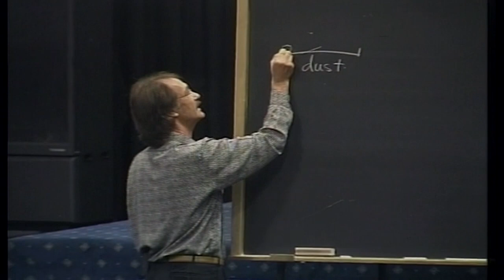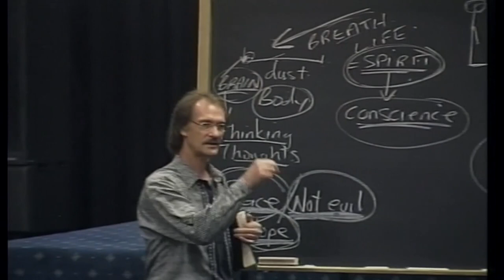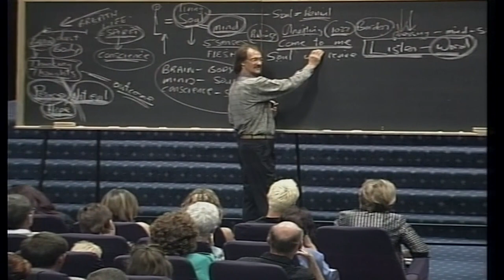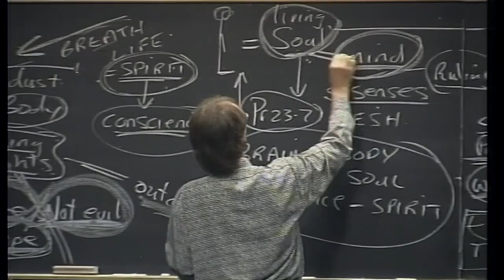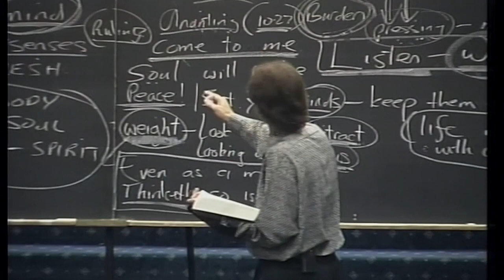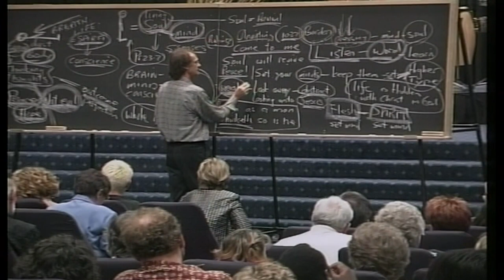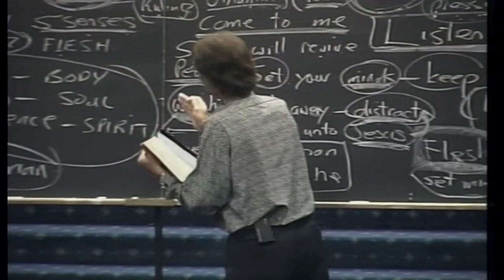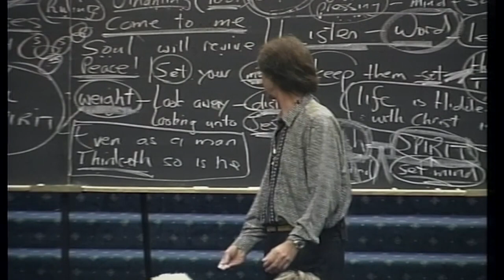Mind Of The Spirit - Prophet Kobus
Prophet Kobus teaches on "Mind Of The Spirit".